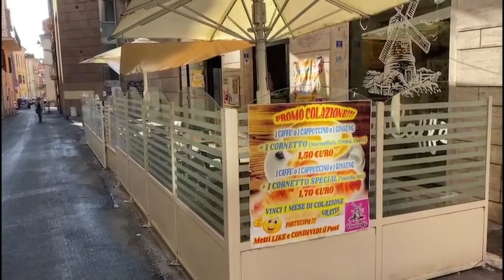ASFALTI, VIA CARDUCCI, TERAMO, VALDO DIBONAVENTURA,